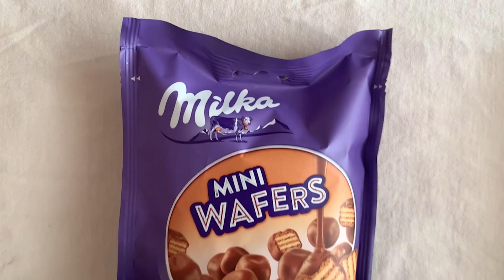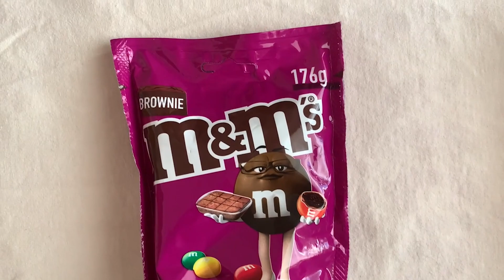Produtos do Mercado italiano: Provamos MMs de Brownie, Wafer da milka e Pringles de paprika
Ciao Ragazzi,
No vídeo de hoje provamos alguns produtos do mercado da Itália.